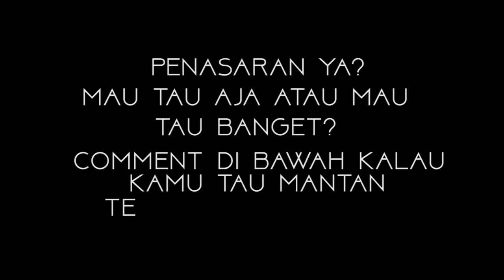HEDI YUNUS SKAKMAT DENGAN PERTANYAAN MAUT YANG SATU INI !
Hai Subs ! Siapa yang disini gak kenal dengan Hedi Yunus ? Kenal semua kan pastinya? Karir menyanyinya tidak kenal generasi, idola kids jaman now , sosok yang humble dan asik banget ! Saking asiknya sampai mau gua ajakin main PejantanChallenge !, dan disini akan ada satu pertanyaan yang jebak banget ! Kira kira dia jawab jujur ga ya ??? Yuk saksikan tayangan selengkapnya,. Enjoy Subs